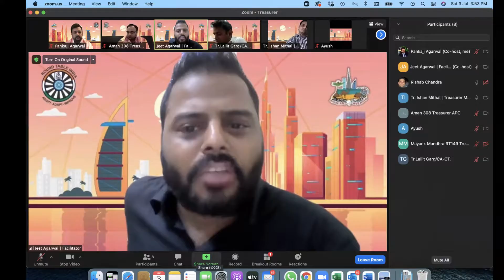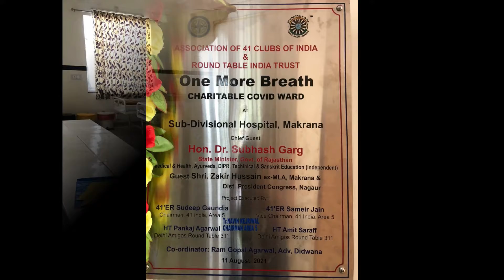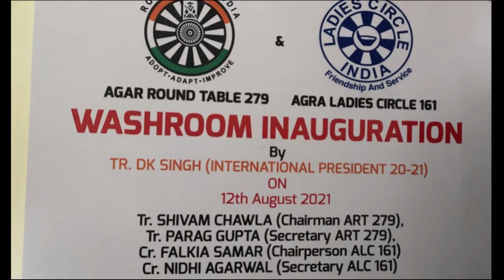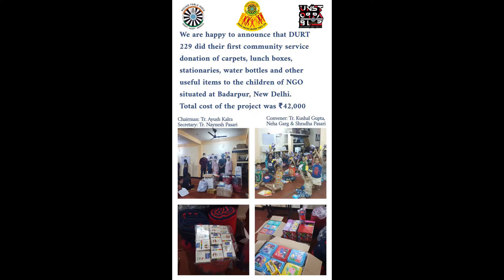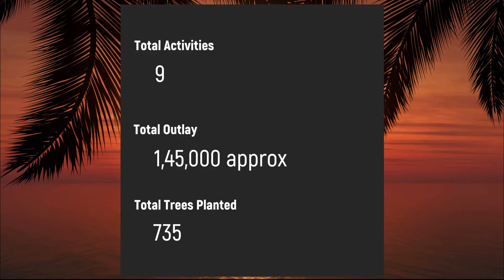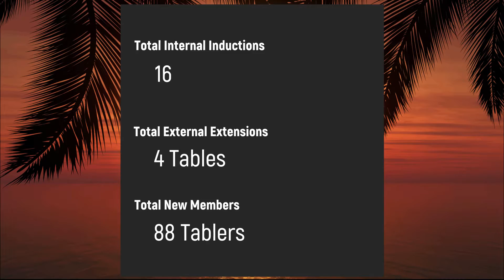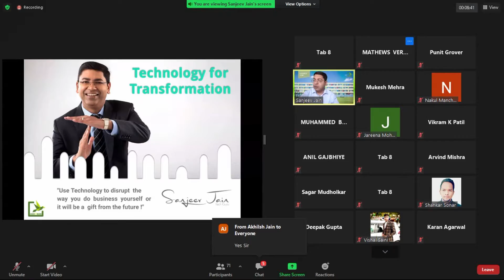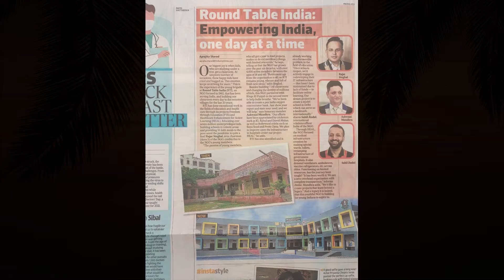2nd AEX - Twice the Fun - Area 5 AST Report by Pankajj Agarwal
AST Report presented on the 2nd AEX of Area 5 - Twice the Fun